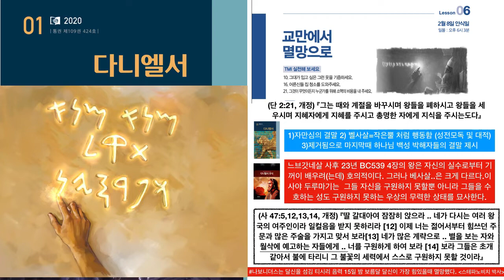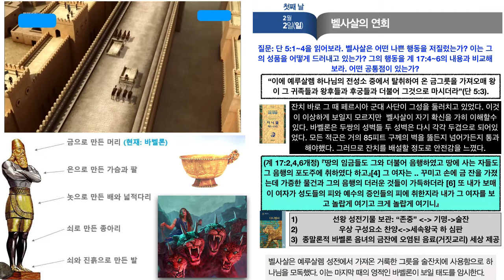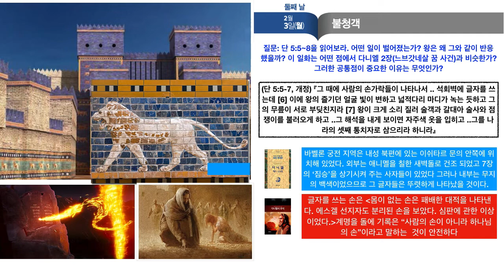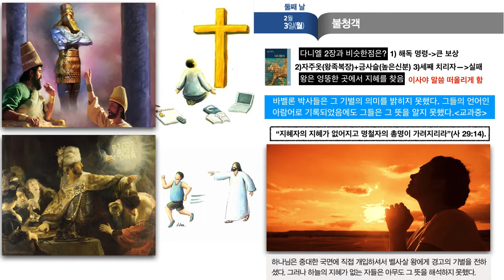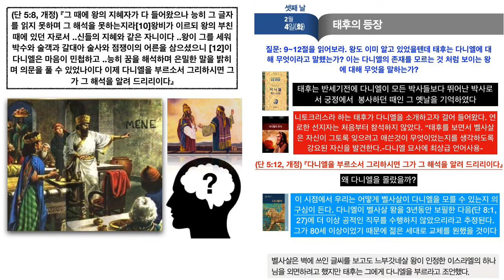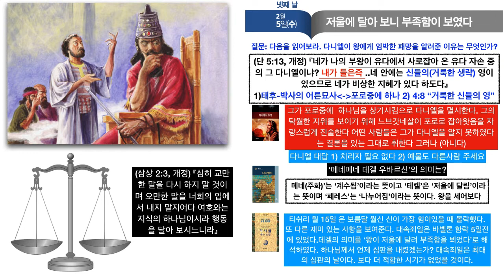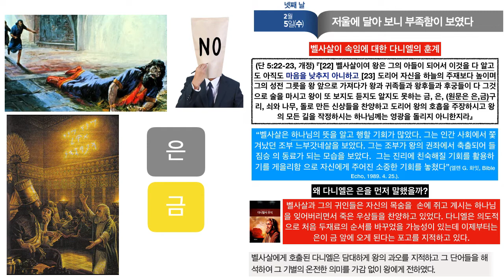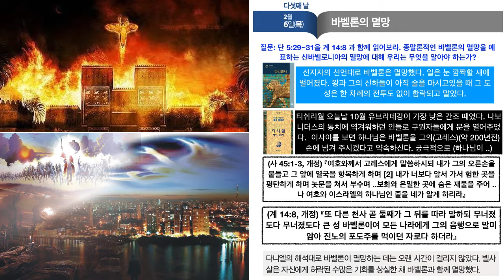[교과방송] 제 6과 "교만에서 멸망으로" [다니엘서](정리노트 제공)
6과 교과 노트(PDF)파일 다운받는 곳